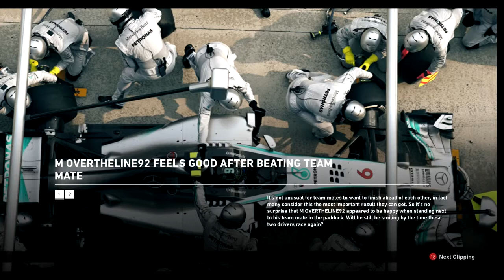Formula 1 2014 Career Ep.3 Bahrain "Under the Lights" HD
Hello guys and girls and welcome to my career mode on legendary difficulty. This episode we head into bahrain which has since been put into darkness and under the lights for the 2014 season. A good circuit with a nice flow. lets hope for some good points. enjoy